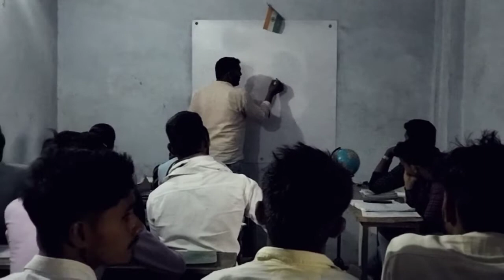MOTIVATIONAL SEASON BY M.D SIR